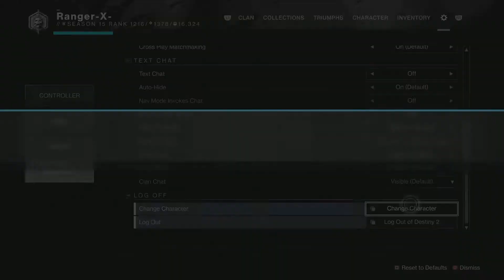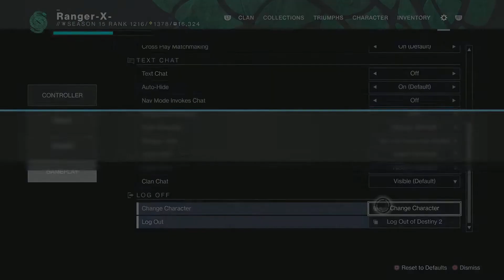Atheon w barok